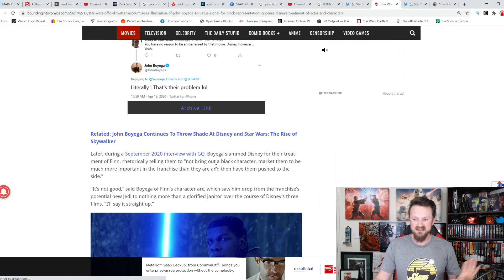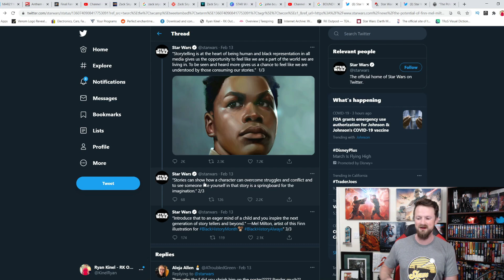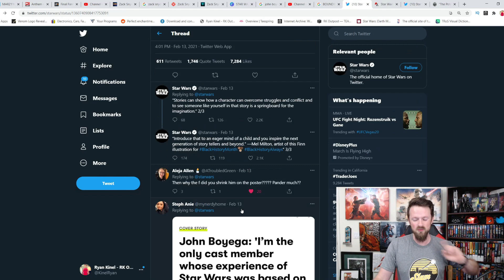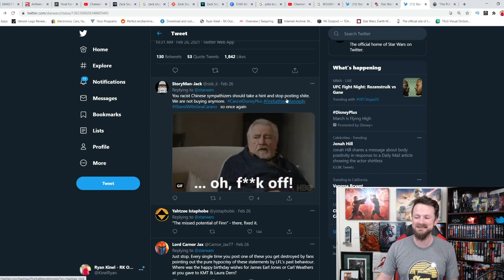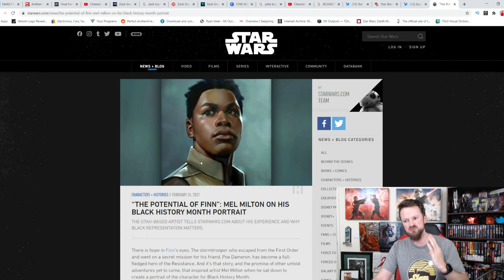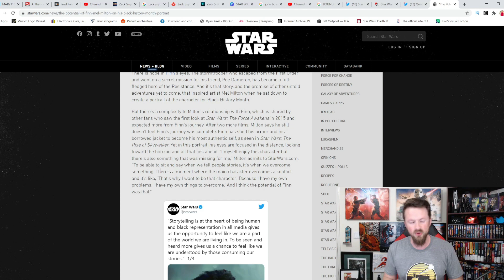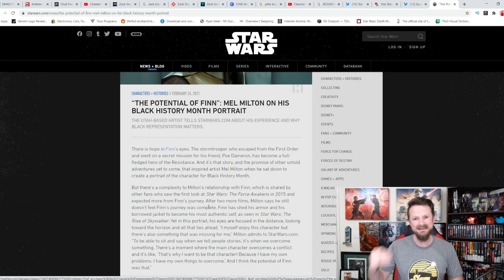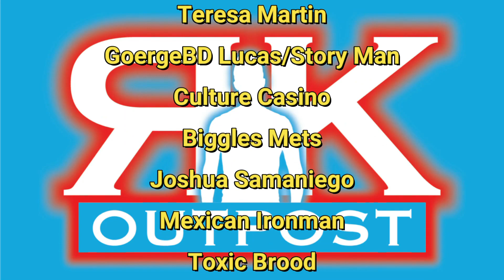Disney Star Wars Embarrassment! Destroyed AGAIN For Using Finn For Black History Month Virtue Signal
Is this real life?  Didn't we just talk about this?  Disney Star Wars keeps making the same mistakes over and over, as they are being blasted for using Finn during Black History month for another virtue signal.

A HUGE thank you to the following Patrons!:
Master Level: